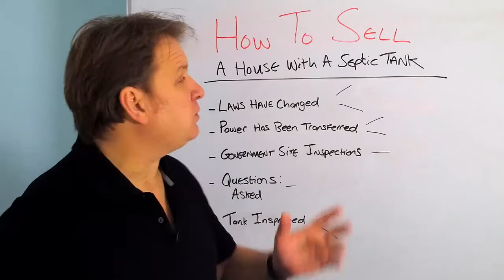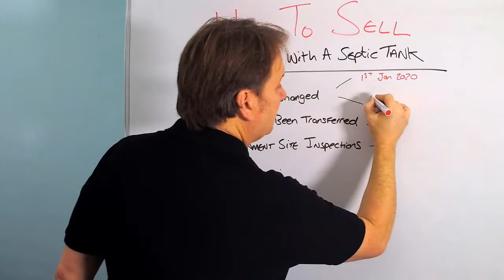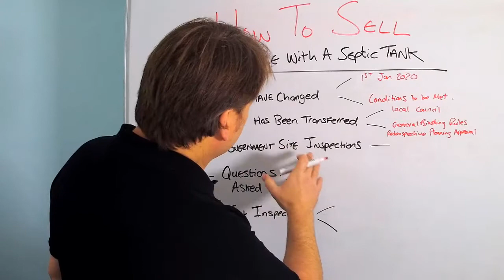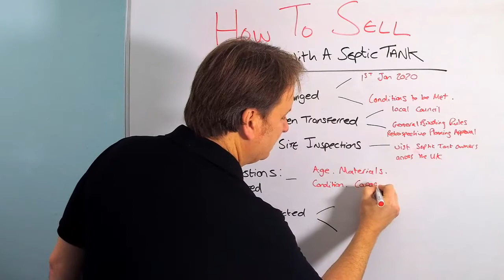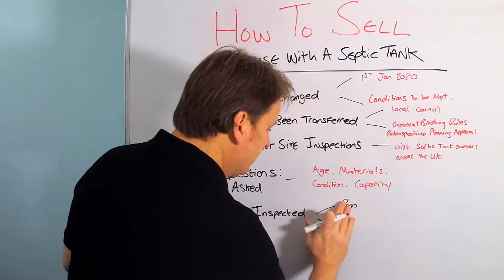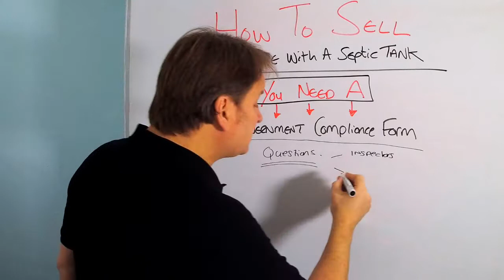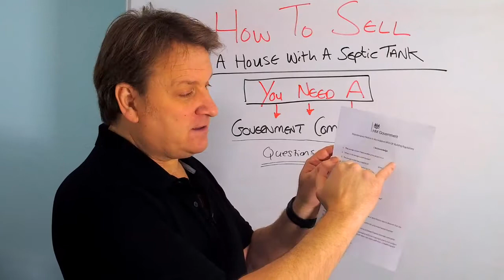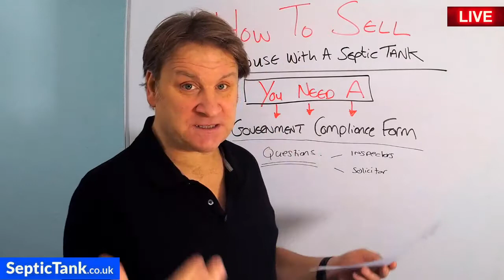selling house with septic tank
Since the 1st January 2020 septic tank owners are struggling to sell their house. Are you looking to sell your house? Would you like an easy and free way to help you sell it. Then watch this video.